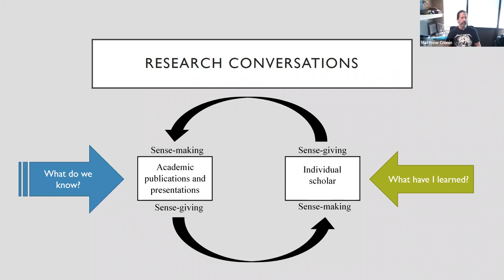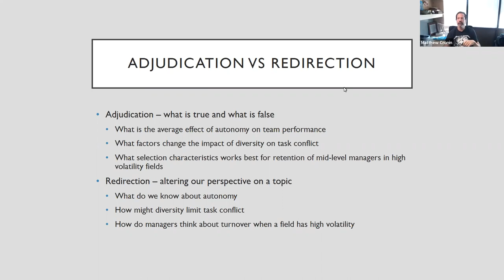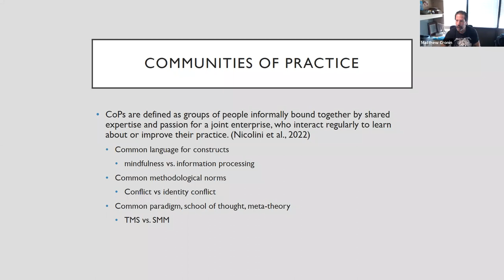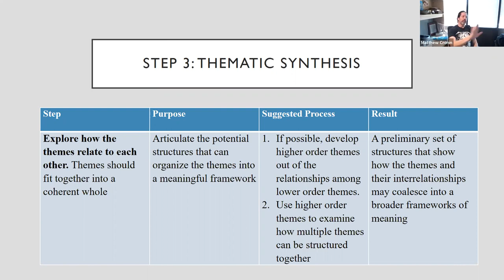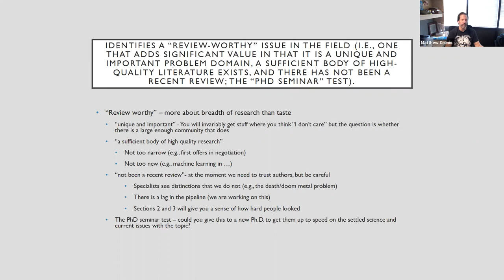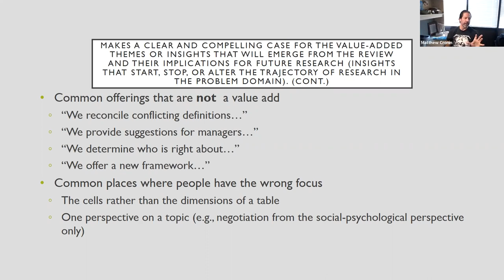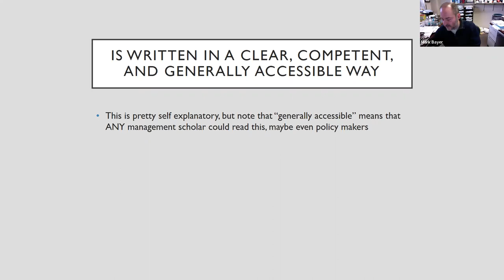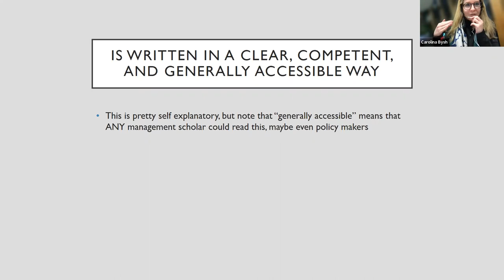The Why and How of the Integrative Review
Prof. Matthew A. Cronin (George Mason University)

An effective integrative review can provide important insight into the current state of research on a topic, and can recommend future research directions. This paper discusses different types of reviews and outlines an approach to writing an integrative review. It includes guidance regarding challenges encountered when composing integrative reviews, such as fair representation of different perspectives, and synthesizing that knowledge to yield new insights. An integrative review is of unique value among other types of knowledge synthesis vehicles, such as narrative or systematic reviews and meta-analyses. Since each has distinctive but important approaches to synthesizing empirical knowledge, our protocol for writing integrative reviews is designed to complement these other knowledge synthesis vehicles in order to best advance organization science.

Recommended reading:
• Cronin, M. A. & George, E. (2020). The Why and How of the Integrative Review. Organizational Research Methods
• Elsbach, K. D., & van Knippenberg, D. (2020). Creating high‐impact literature reviews: An argument for ‘integrative reviews’. Journal of Management Studies, 57(6), 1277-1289.